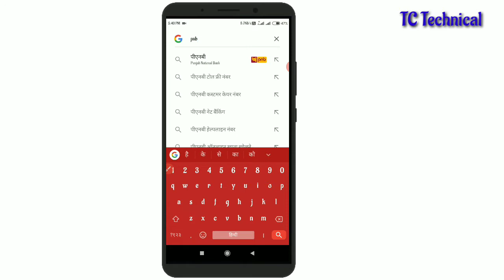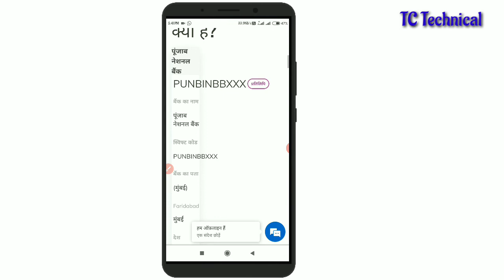punjab national bank Bank Ka Swift Code Kaise Nikale ।PNB BANK का swift कोड कैसे निकाले । swift code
punjab national bank Bank Ka Swift Code Kaise Nikale ।PNB BANK का swift कोड कैसे निकाले । swift code कैसे निकाले
Bank Of India Ka Swift Code Kaise Nikale
pnb ka Swif Code Kaise Nikale